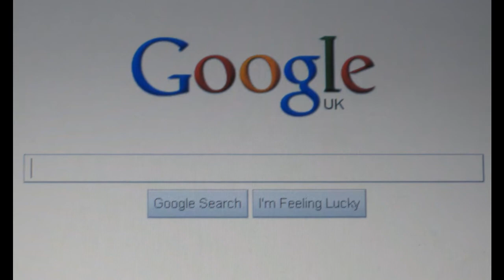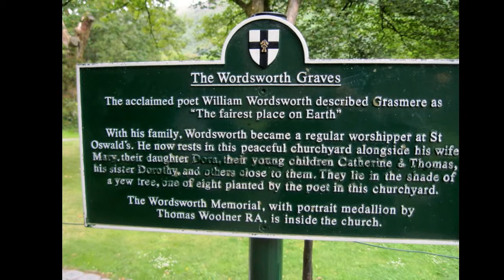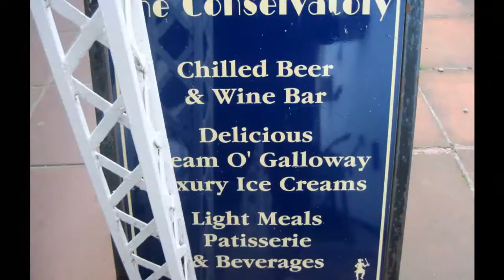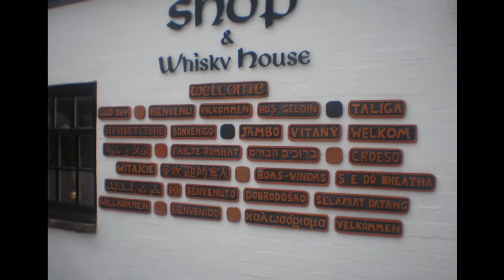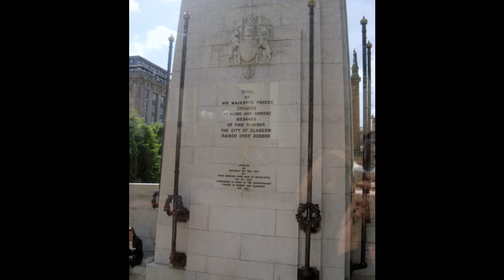UK & Ireland Day 13 Grasmere, Lake District, Gretna Green, Glasgow, Scotland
UK and Ireland Day 13